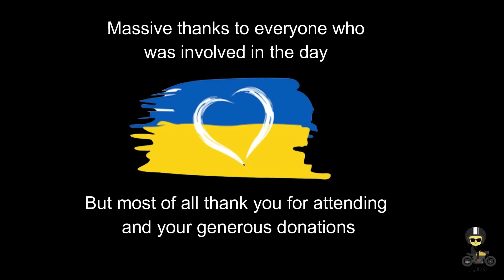LDG Classic Bike Meeting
LDG Classic Bike Meeting 08/05/2022

Thanks to all that attended and donated

Clickable links